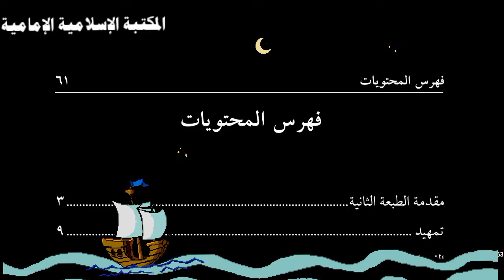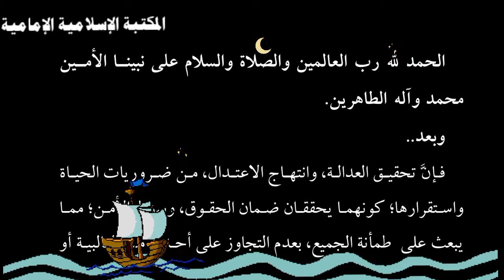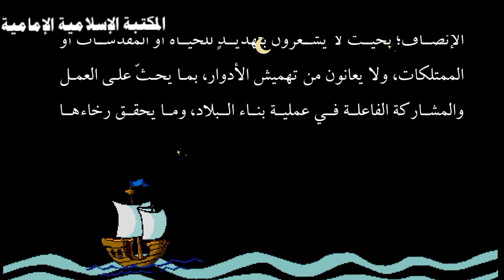📓أسس العدالة والإعتدال عند أمير المؤمنين (ع) - السيد محمد صادق السيد محمد رضا الخرسان.pdf